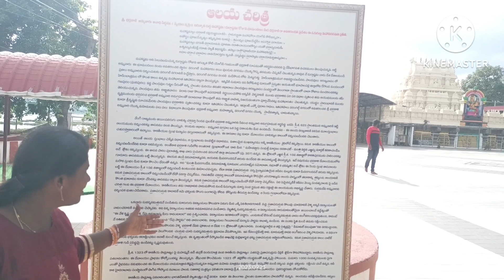trip to భద్రకాళి దేవస్థానం || వరంగల్